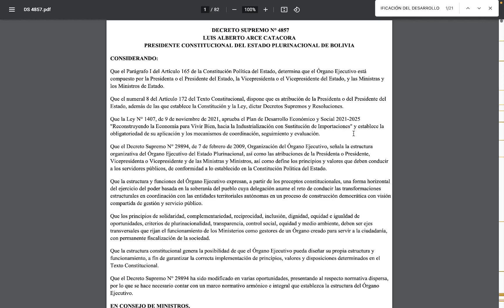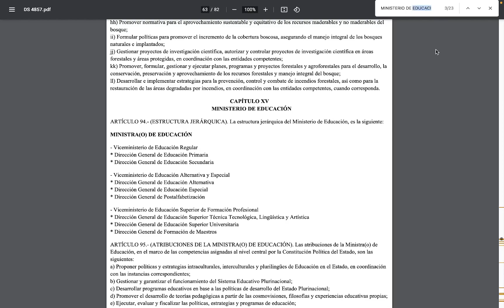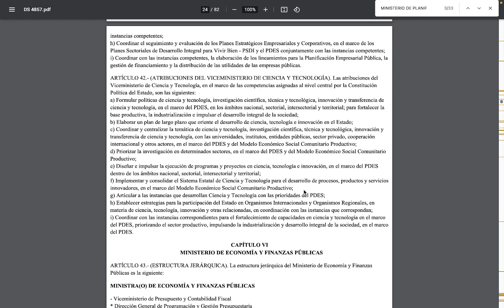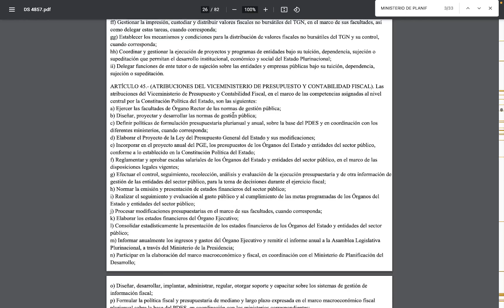DS No 4857: Viceministerio de Ciencia y Tecnología ahora esta en Ministerio de Planificación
Según el Decreto Supremo No 4857 de Organización del Organo ejecutivo el Viceministerio de Ciencia y Tecnologia ahora es parte del Ministerio de Planificación y deja el Ministerio de Educación